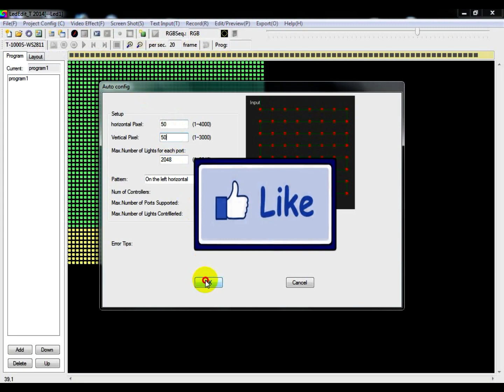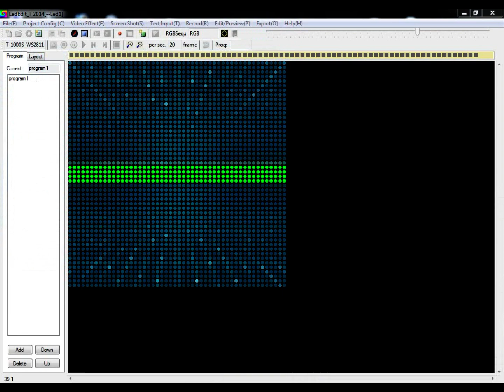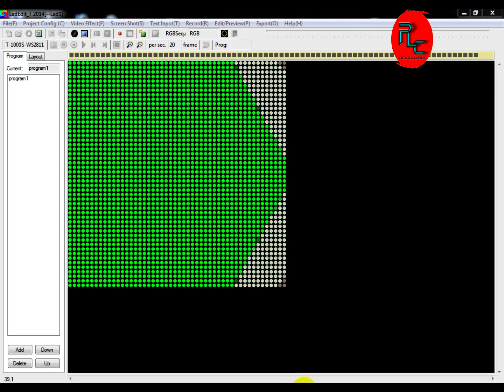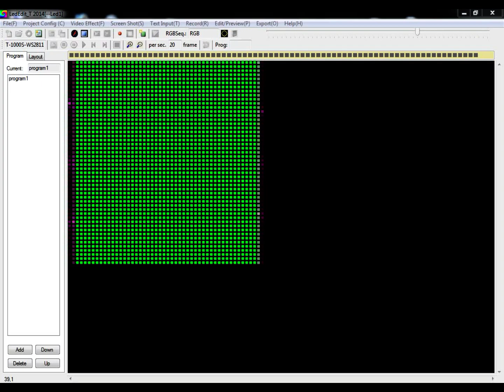3D building Effect Free dawnlods all size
Aaj Ham aapko aur new 3D  buillding  effect laye hai  without password ke mare   Koi bhi video upload krta hu us me jo aapko  dawnlods  link milta hai Darect Google Drive ka hota hai to usme Koi password nhi lga hota Koi problem aata hai to mujhe comments ya whatApp no pur contact kar sakte hain

So
GIRDHARI VIP DECORATOR  ETAWAH
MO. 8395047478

 software link dawnlods 👇👇👇
LEd Easy offline
led edit
tol file
Dj floor
dj floor layout
led editor
led edit effec
led edit
led editor
NeonPlay